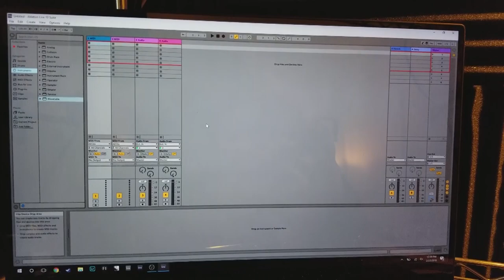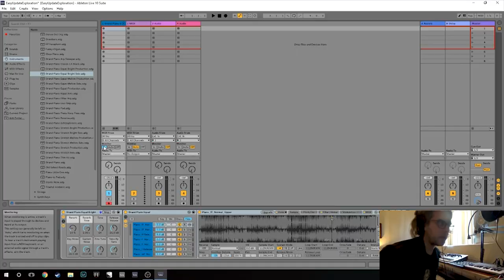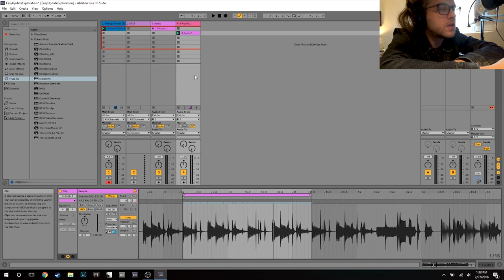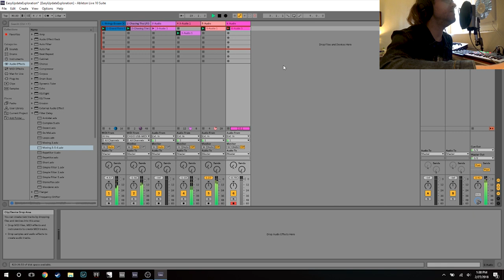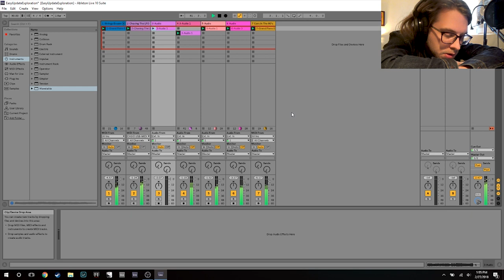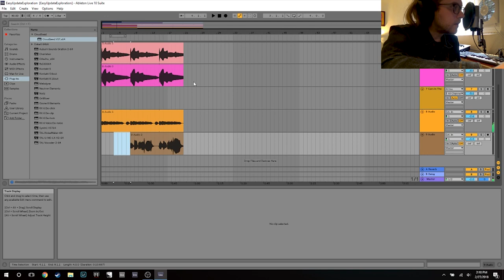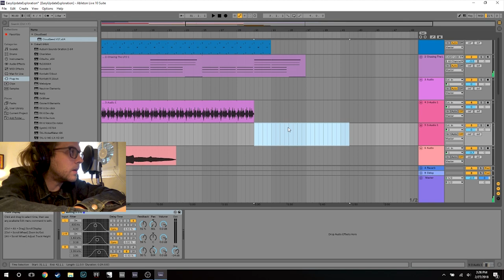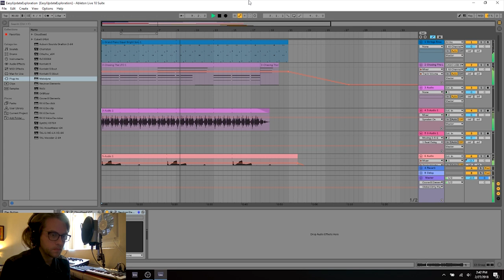How I Make Songs! - Easy Update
This week I show you my gear and an approach to songwriting in Ableton.  If we're lucky we'll come out of it with like a third of a song!  Hope you enjoy!